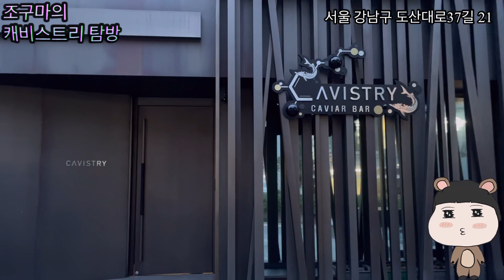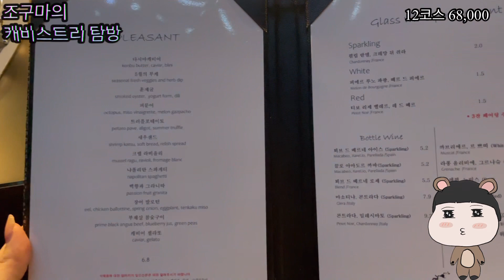12코스 68,000원 가성비는 좋은 집